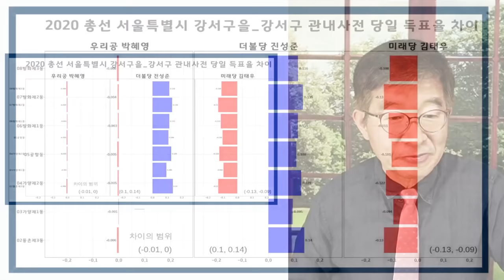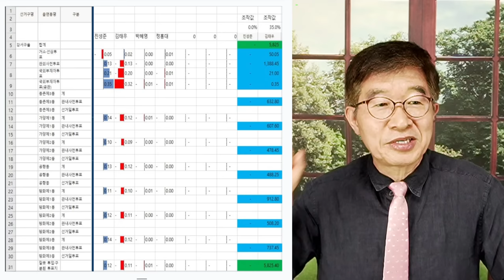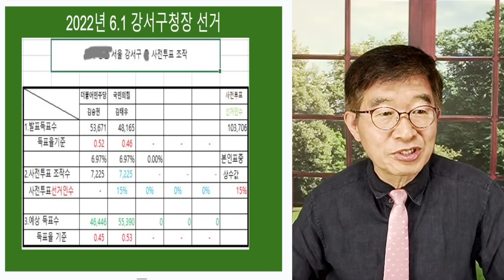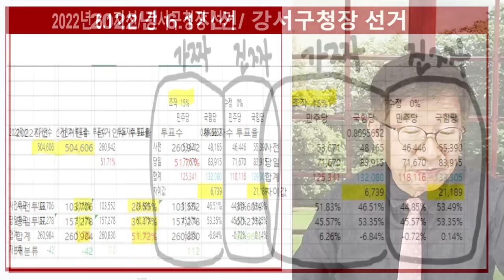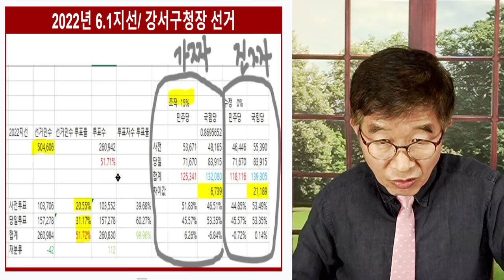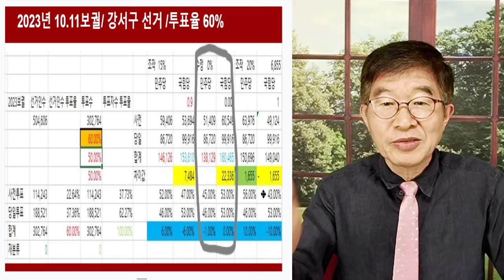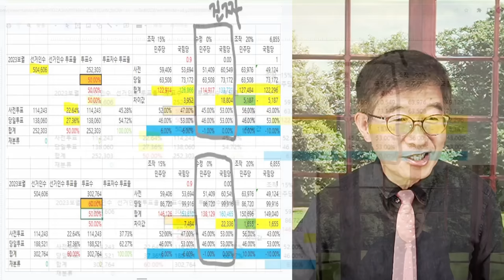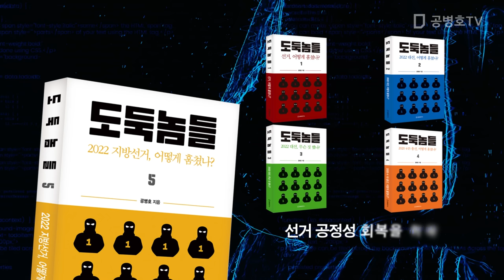선관위, 보궐선거 20% 이상 조작할까? / 강서구청장 선거, 개표 결과 예의주시 / 가상 시나리오 전망 [공병호TV]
Bitcoin : 3MTW849AkP2ftLeSK2teZHMmzLu7Z83s9U